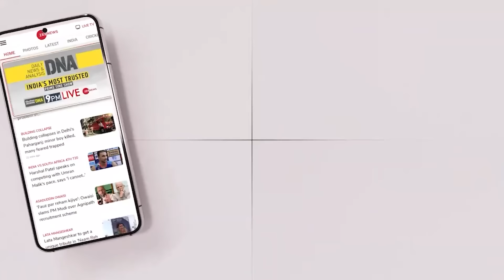Joe Biden Kiss Viral Video: महिला को पत्नी समझ बैठे Biden, अचानक आई असली पत्नी | Trump On Biden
US President Joe Biden leaning toward kissing a woman: अमेरिकी राष्ट्रपति जो बाइडेन के साथ एक हादसा होते-होते बच गया. जो बाइडेन स्टेज पर खड़े थे और उनसे बहुत बड़ी गलती होने वाली थी. आप जानते ही हैं कि अमेरिकी राष्ट्रपति जो बाइडेन की सेहत पर बीते कुछ समय में लगातार सवाल उठे हैं. अब इस तस्वीर ने ऐसे सवालों को और भी ज़्यादा हवा दे दी है.

A newly surfaced video appears to show US President Joe Biden leaning toward kissing a woman who is not his wife, Jill, before she steps in and redirects him. The undated footage captures Biden engaging with a woman dressed in a blue suit.